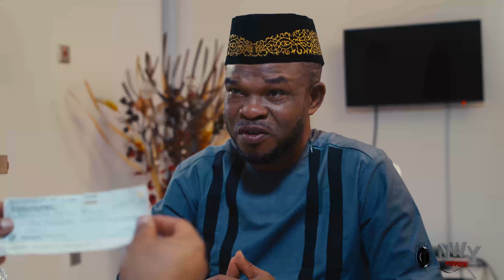How The Beautiful Lady Fell Inlove With The Wrong Pastor 1&2 NEW MOVIE